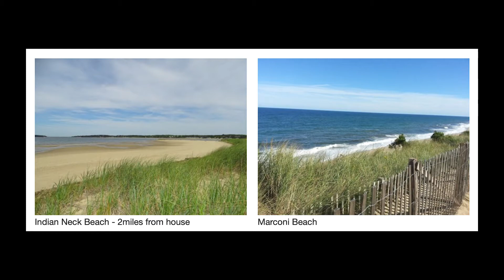Homeowner Tip: Importance of Point-of-Interest Photos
Listen to this expert tip from our homeowner team regarding the importance of including point-of-interest photos on your listing. Your vacationers are coming to the Cape & Islands to enjoy the area, be sure to introduce them to the best spots close to your home!